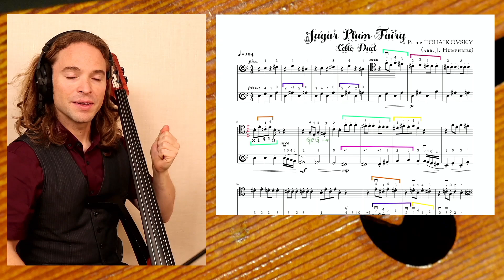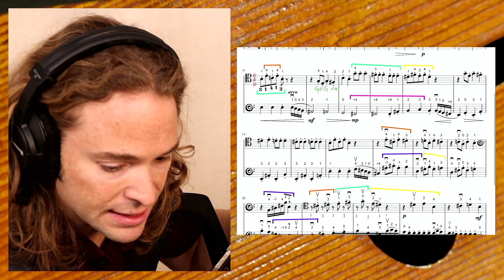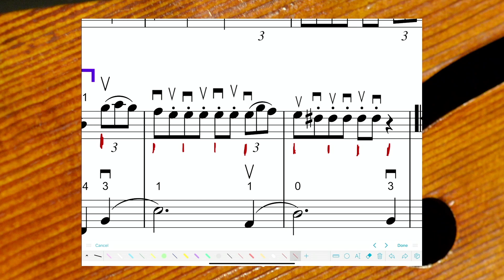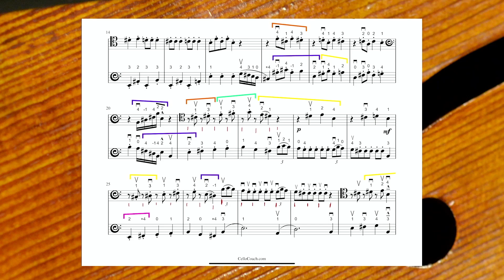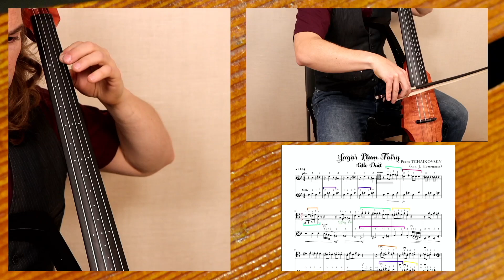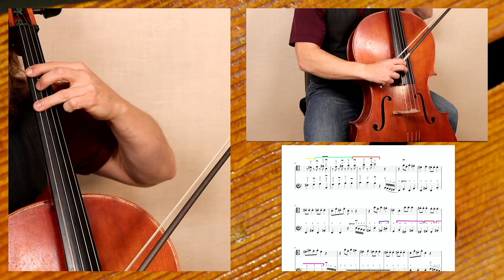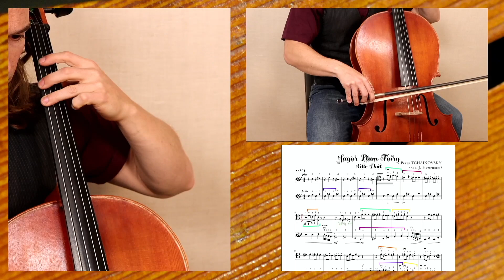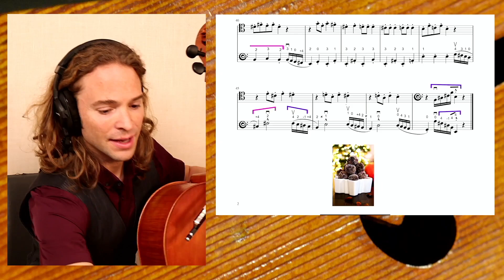How to Play SUGAR PLUM FAIRY from THE NUTCRACKER on Cello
RECOMMENDED for ONLINE CELLO LESSONS:

AirTurn Duo 500
iPad 12.9

Disney Classics for Cello
Disney Solos for Cello

The Cello Collection INTERMEDIATE

The Cello Collection INTERMEDIATE-ADVANCED

Thanks to my PATREON PATRONS : Galen Townson, AlexVanH, Madeleine Roy, Dave Casey, John Seddon, Frank Nichols, Nana, Pam Nikodem, Elizabeth Cottam, Dimitrios Theologitis, Alex, Beth Abels, Mark Harris, Katie Popish, John Traweek, Lari Spire, Jeana Smith, Henner Zeller